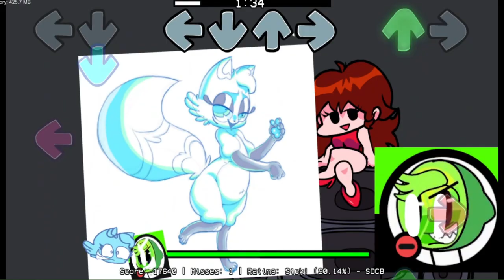Gehenna Charted (60% Finished)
Stuff I still need to do:

Remake Drawing Slushi's sprites

Replace The True Limey for Hisro